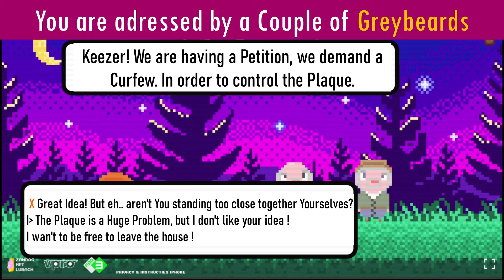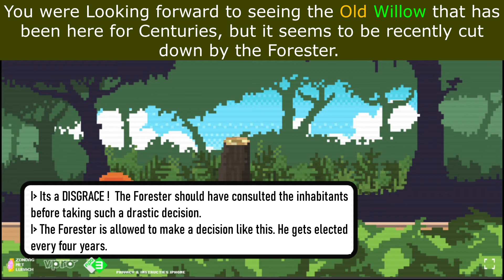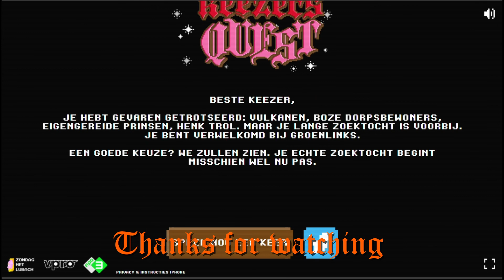keezers Quest - How the Dutch Vote - Miss Gam Survives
Keezers Quest. How the Dutch Vote. Dutch Election Game. Zondag Met Lubach. VPRO. Election Day Holland. People of the Netherlands Vote.

This Game was Created by employees of a Dutch Televison Program called Zondag met Lubach.
Its a Very Comical and Engaging VPRO Program.
I always Love watching it, and I think this Game is very well done !
And I just had to show You !
I had to translate it in order to do so.
Sorry if I my spelling was'nt entirely Correct...
I hope You Like it : )  I Certainly Loved Playing it !

By the way... The choices I had to make were hard sometimes.
If You don't agree. Thats only natural : )

I played it on my Computer
But it's available on Iphone too : )

Editing; Miss Gam Survives